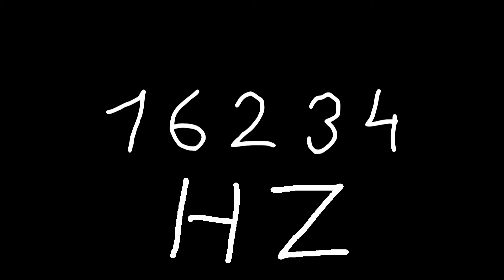16234 hz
Just sound.

chords
sounds
noise
tone
noises
tones
audio
wave
waves
sin
sine
sinus
sinoid
heart
heartbeat
resonancy